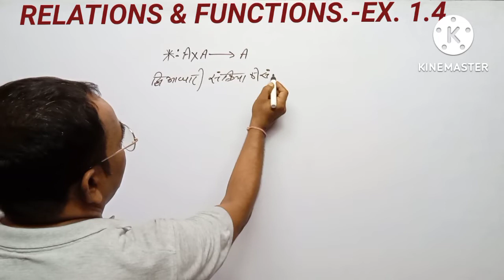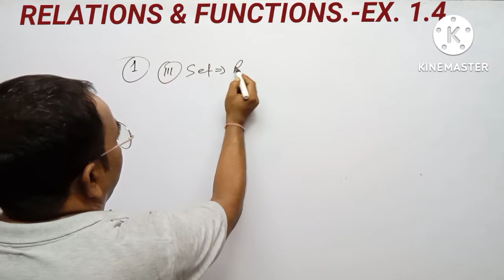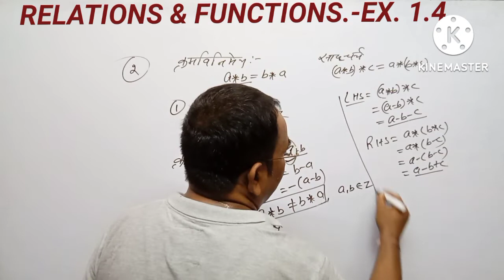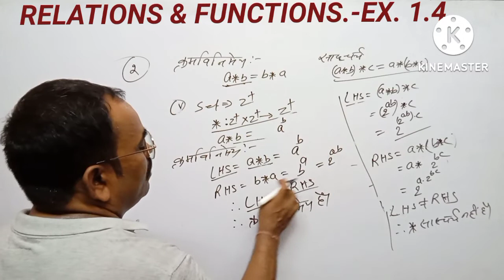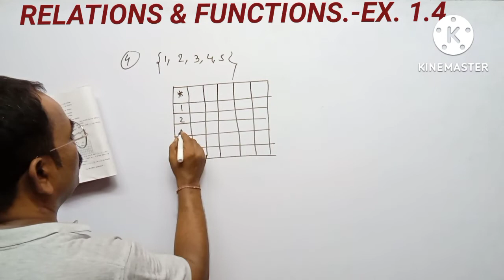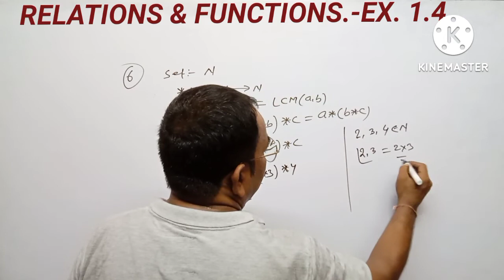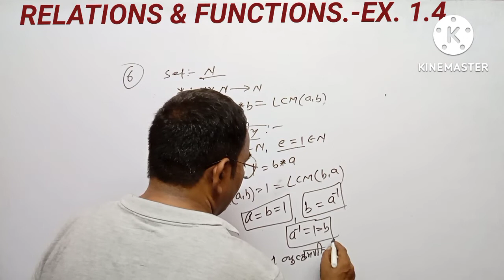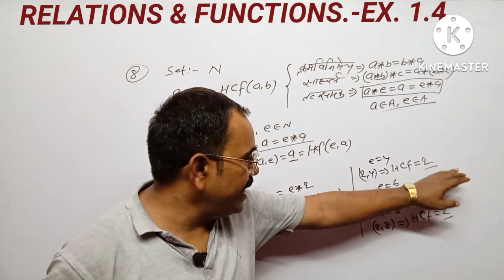12th, Mathematics Chapter -01, solutions part-1,Ex.-1.4(Q.No.1to8)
12th, Mathematics Chapter -01, solutions part-1,Ex.-1.4(Q.No.1to8)

LET'S LEARN,
official youtube channel of progressive coaching centre
( Gola Bazar) kawakol -
NAWADA.
Feculy-Subodh sir.
Mathematics and science.
Lecture video's
solutions with clear concepts.
(11th-12th,Math ,all board)
about lecture-
all questions solved in easiest way
all can understand and learn easily.
MEDIUM-mainly HINDI mixed with ENGLISH.
lectures are also helpful in JEE prepration.
must watch.

Relations and Functions (12th)
Ex.-1.4(Binary Operations)
solutions (q.no.1 to 9)

12th.math(solutions)
chapter- 01
ex-1.1
ex-1.2
ex-1.3
ex-1.4

unacademy
unacademyjee
tutorvista
meritnation
wifistudyjee
physicswallah
mohittyagi
learnohubmaths
social media platforms (under planning)m